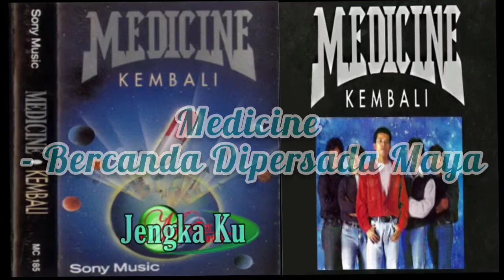Medicine - Bercanda Dipersada Maya